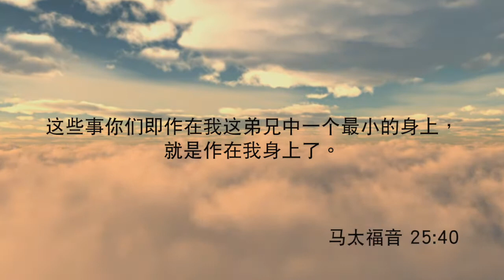兩個車上的故事《每日心語》659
「我實在告訴你們，這些事你們既做在我這弟兄中一個最小的身上，就是做在我身上了。」
(馬太福音25章40節)